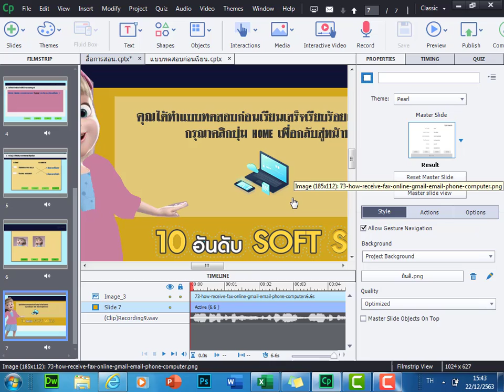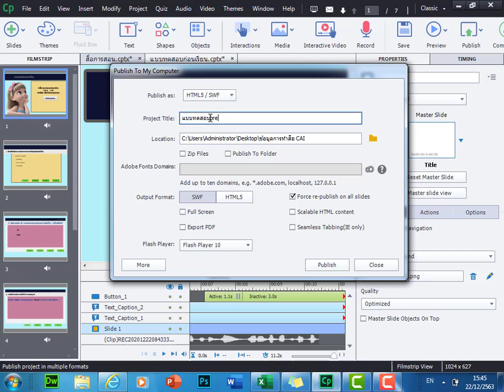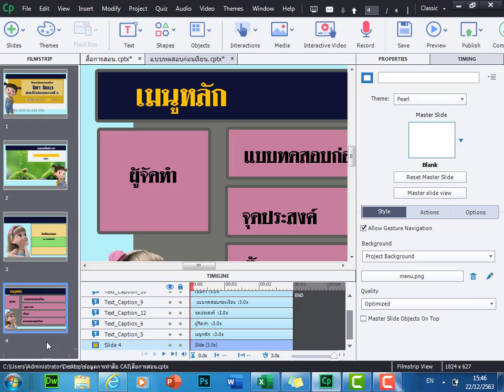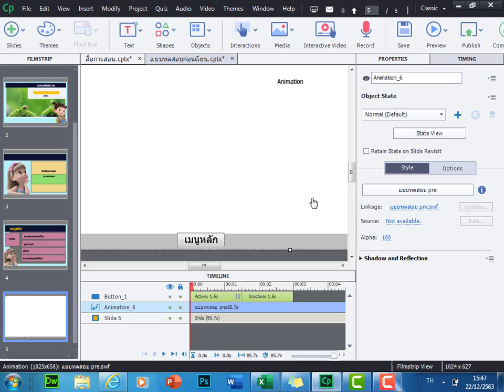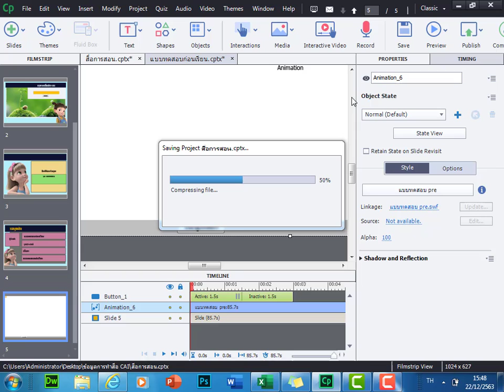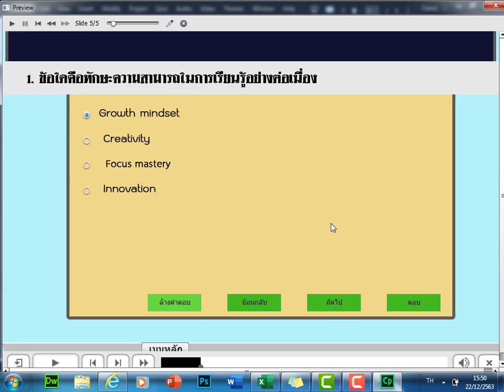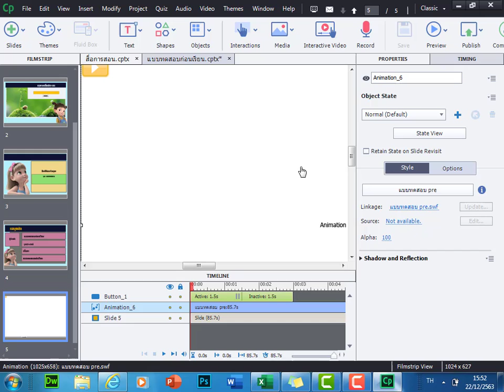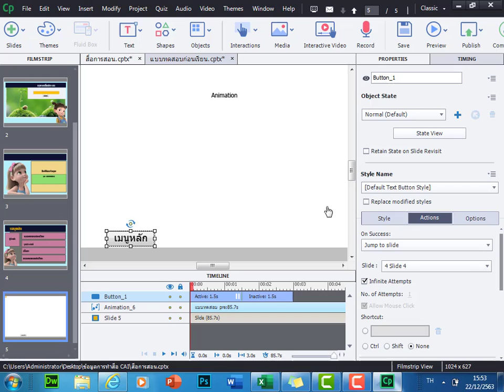สอนการเชื่อมโยงแบบทดสอบก่อนเรียนไปยังไฟล์สื่อ CAI หลัก